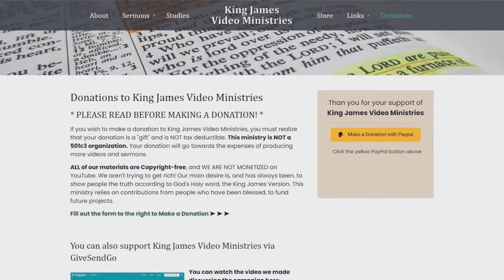Nature Teaches Segregation